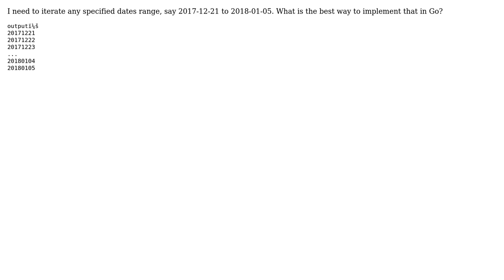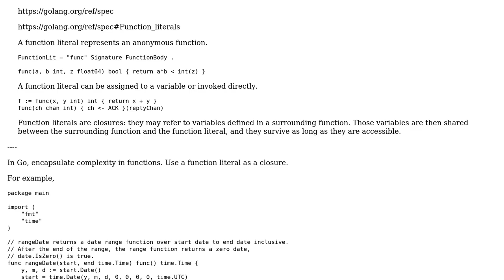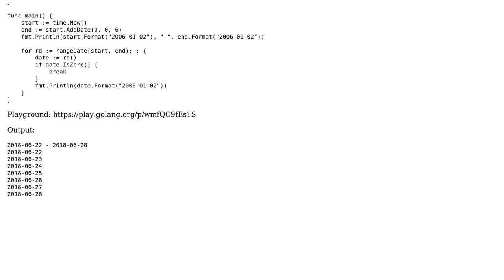How to gracefully iterate a date range in Go? (3 Solutions!!)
How to gracefully iterate a date range in Go?

With thanks & praise to God, and with thanks to the many people who have made this project possible! | Content (except music & images) licensed under CC BY-SA | Music | Images & others | With thanks to user thenguyenit user rellocs wood user peterSO user Pavani siva dath and the Stack Exchange Network Trademarks are property of their respective owners. You are responsible for your own actions.